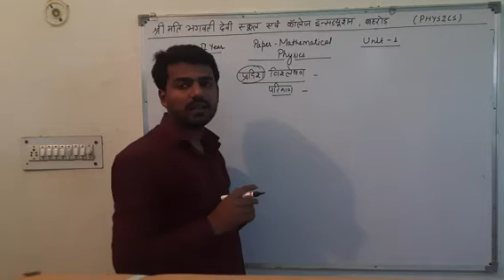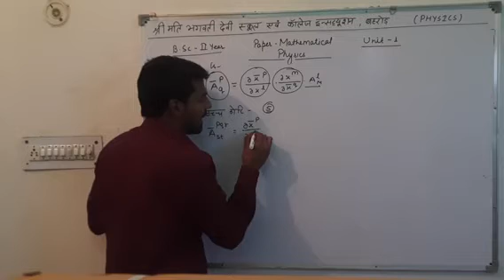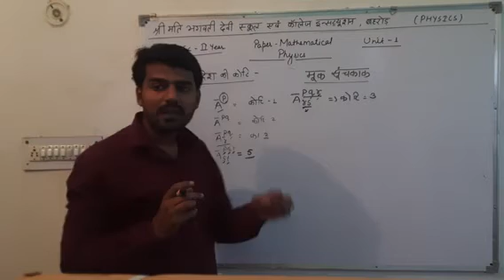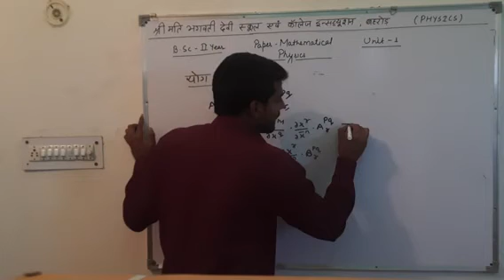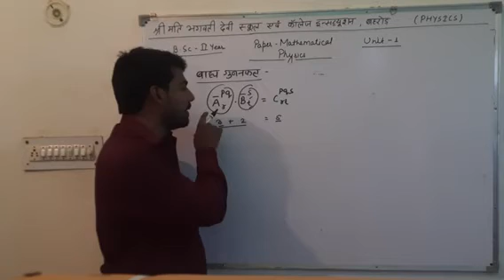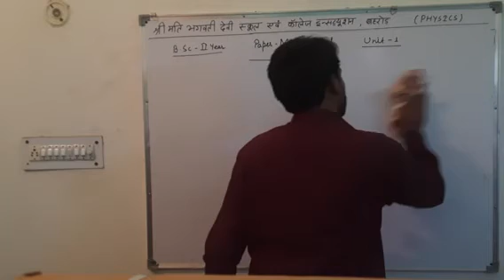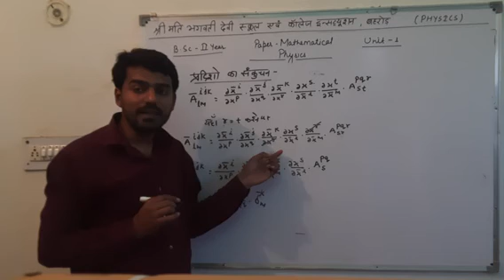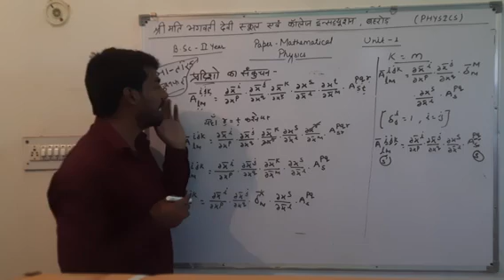B.Sc 2 Year Physics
Tensor Quantities